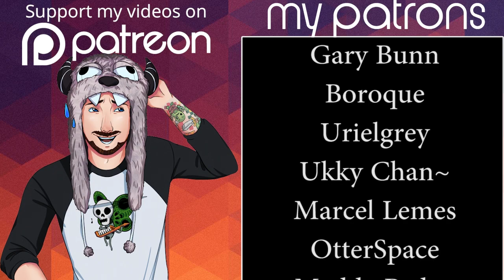My Last Friday Demo - So Much Blood, Indie Horror Game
My Last Friday is about a man that wakes up in a bathroom, etc. That part doesn't matter. All that matters is that this was a pretty cool demo!